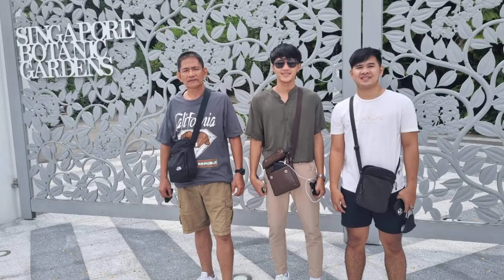Isaac Israel and Kuya Stan travel to Singapore